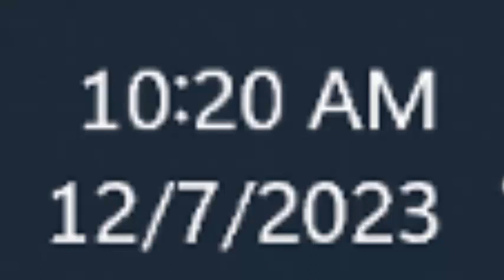The Fall of Roro